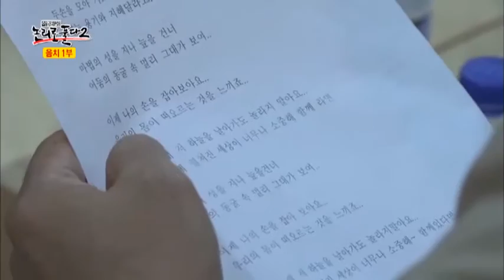음치 탈출 4인방의 도전곡 '마법의 성'_채널A_논리로풀다2 9회